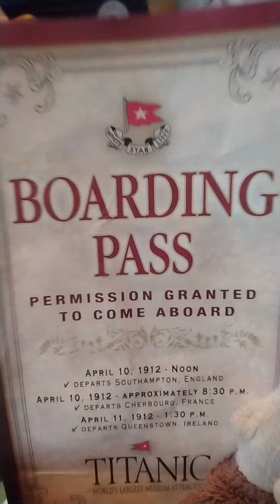titanic 2 getting passes cardboard Titanic movie!